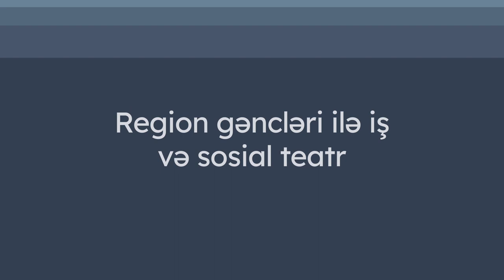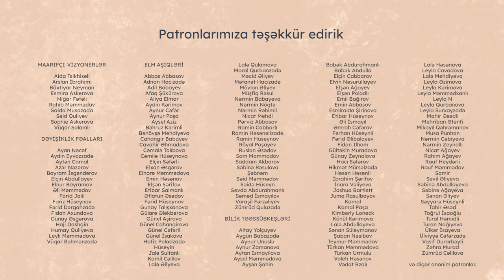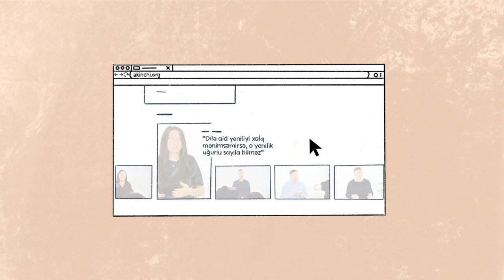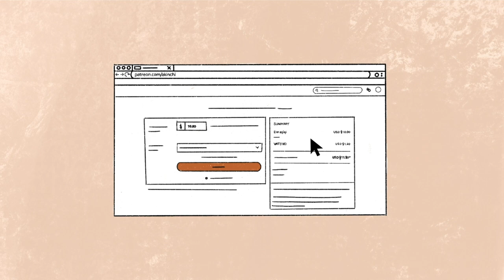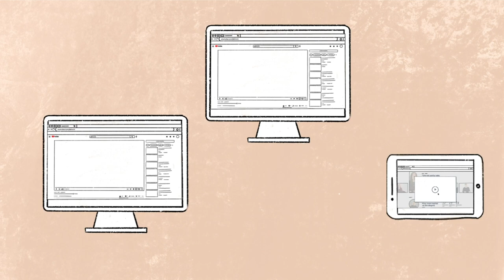Region gəncləri ilə iş və sosial teatr | Asiman Qocayev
Regionlardakı gənclərlə işləyən zaman effektiv nəticələr əldə etmək üçün hansı addımlar atılmalıdır və hansı vasitələrdən istifadə olunmalıdır? Layihə meneceri Asiman Qocayevlə region gəncləri ilə iş və sosial teatr haqqında söhbət etmişik.

Videoda danışılanlar:

00:00:00 - Başlanğıc
00:00:31 - Giriş
00:00:54 - Hansı işlərlə məşğulsunuz və hansı layihələri həyata keçirirsiniz?
00:02:47 - Regionlarda həyata keçirdiyiniz layihələr uşaqlara və gənclərə necə təsir edir?
00:04:09 - Metodologiyaları hazırlamaq üçün nə lazımdır?
00:05:44 -  İndiki layihələrin illər əvvəl regionlarda keçirilən layihələrdən fərqi. Təlim modulları.
00:12:08 - Sosial teatr nədir? Bu formatı necə tətbiq etmək olar?
00:15:52 - Layihələrin regionda yaşayanların sosial həyatına hansı təsirləri var?
00:20:25 - Regiondakı uşaq və gənclərin həyata keçirilən layihələrə marağı.
00:23:13 - Kənd və rayonlarda yaşayan uşaq və gənclərin nələrə ehtiyacı var?